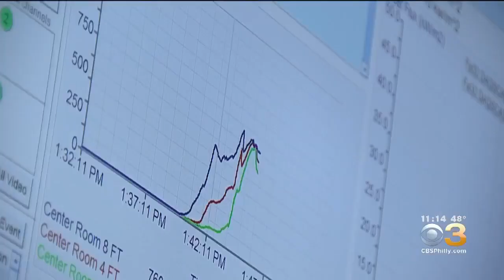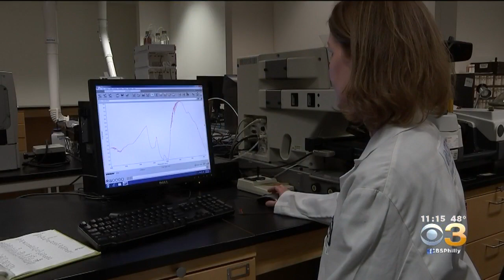Inside ATF's Massive Fire Research Lab